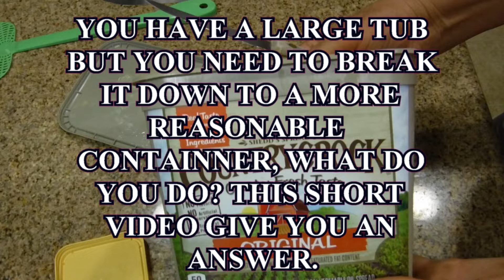VEGAN COUNTRY CROCK BUTTER HACK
Today we are featuring VEGAN COUNTRY CROCK BUTTER HACK.

Place the large tub on a counter. Use the container as a marker for the butter. Place the container into the butter. Use a knife and cut the edges out. Once done use a metal spatula and press down into the vegetable spread. To remove place the spatula at an angle and pull up. Once free place the butter into its new container. Add more butter if needed, and spread the top evenly. Place the new cover on top of the butter container. Keep refrigerated and use as needed. Place the large tub back into the refrigerator until needed.

EQUIPMENT:
♦ Fujifilm Xp 120™ Underwater Point and Shoot Camera
♦ Tripod: ZOMEI 55" SLR Camera Tripod with Carry Case.
♦ Lights: Use of Fluorescent Kitchen Lighting and Daylight
♦ Production Laptop: Lenovo IdeaPad Y700
♦ Video Editor: Pinnacle Studio 21 Ultimate 2017
♦ Snappy Goat Public Domain Pictures: Still pictures.
♦ Music Loop:
Title: Midnight in the Graveyard
Artist: Twin Musicom
Genre: Ambient
Mood: Dark